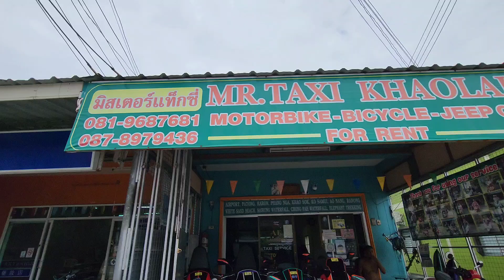Sweet Mango Bangalow in Bangnieng Khao Lak Thailand Update 8 September 2022